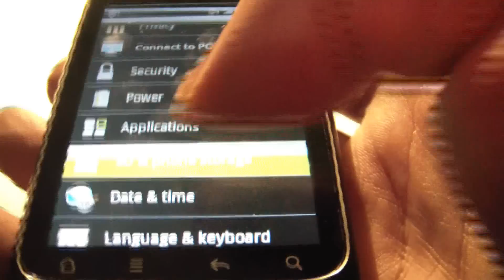How To Restore An HTC Wildfire S Smartphone To Factory Settings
Factory reset / data wipe tutorial for the HTC Wildfire S Smartphone.

For more step by step smartphone tutorials, repairs and tips check out